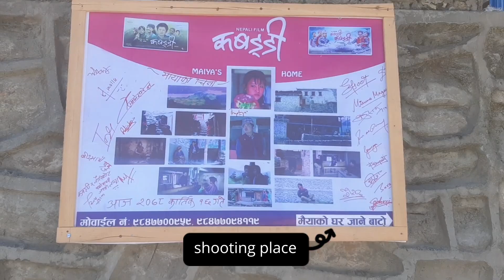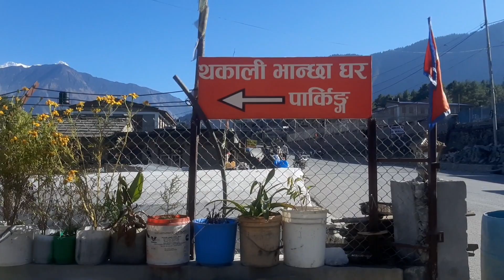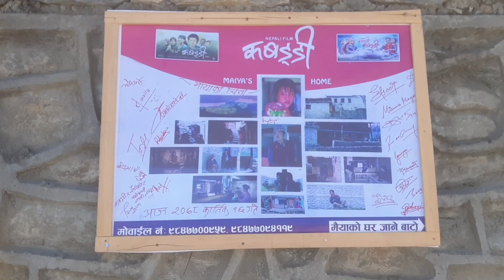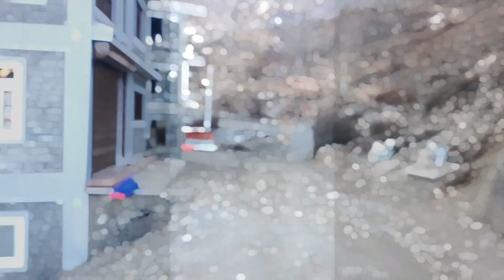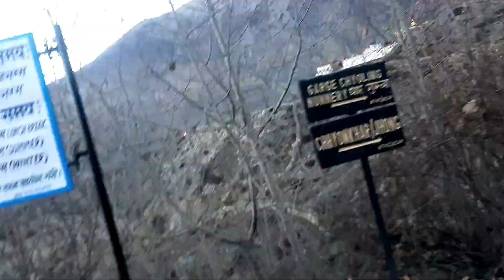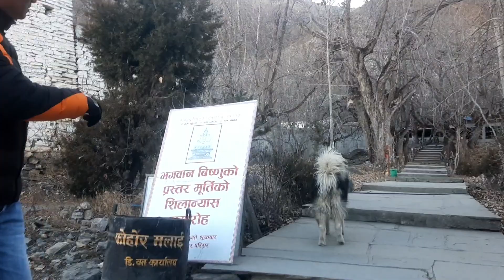Mustang tour || Gorkha to muktinath tour 2022 || muktinath temple darsan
Mustang tour || gorkha to muktinath 2022 || muktinath temple darsan

namaste , hamro yo gorkha dekhi mustang samma ko tour 4,5 din ko ramailo pal ko vlog banayeko xau . kehi kura haru ko video banauna xutatou hola ra paxi ko din maa ajhai ramro vlog banaune xu . support gardinu hola . thank you.